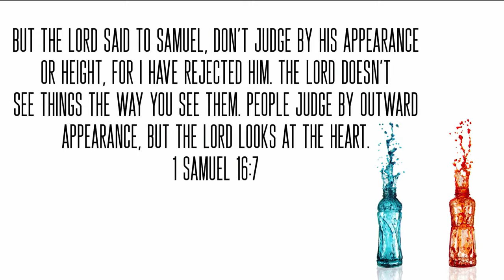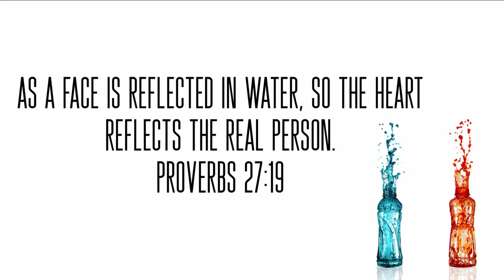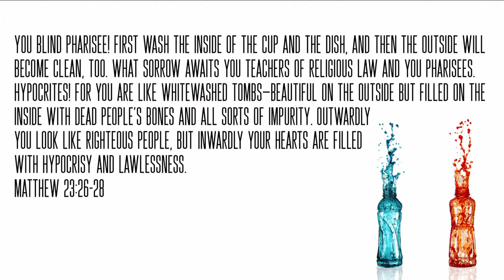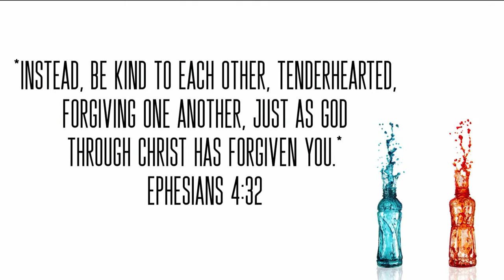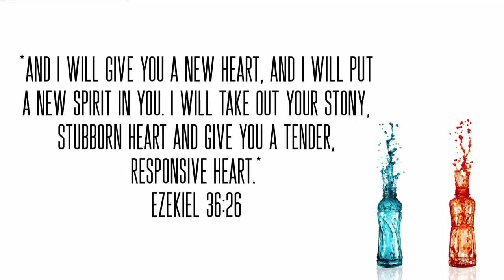Bottled Up | Week Two | Tyler Elmore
Right now in America we're all feeling "some kinda way".

Most of us have learned that keeping our feelings bottled up doesn't help, and in this series we look at how to deal with our feelings so they don't become toxic.